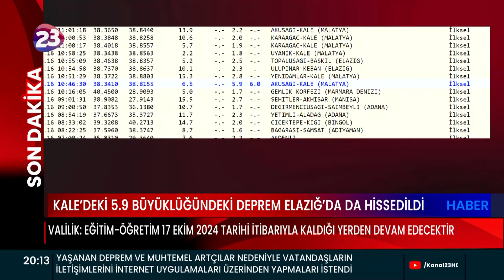DEPREM SONRASI MİLLETVEKİLLERİNDEN AÇIKLAMA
MERKEZ ÜSSÜ MALATYA’NIN KALE İLÇESİ OLAN 5.9 ŞİDDETİNDE Kİ DEPREMİN ARDINDAN İL YÖNETİCİLERİNDEN AÇIKLAMALAR GELDİ. GEÇMİŞ OLSUN DİLEKLERİNİ İLETEN MİLLETVEKİLLERİ SON GELİŞMELERİN TAKİBİNDE OLDUKLARINI İFADE ETTİLER.